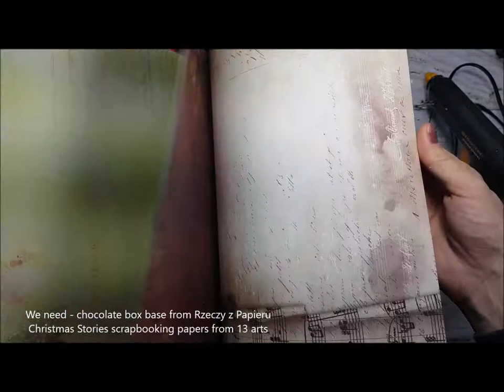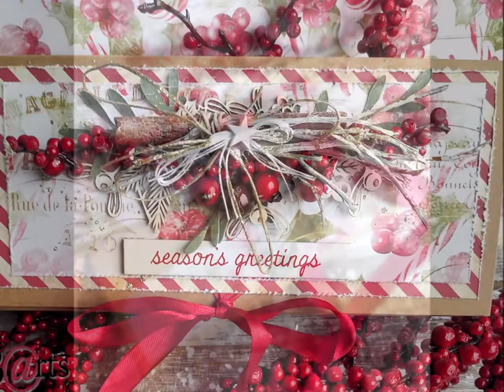Świąteczny czekoladownik z 13 arts - Christmas chocolate box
Kurs krok po kroku - prosty pomysł jak ozdobić świąteczne pudełko na czekoladę, bon zakupowy lub mały prezent. Na końcu filmu możecie zobaczyć 3 różne wersje tego pudełka, można zmienić kolor bazy lub dać inne papiery i dodatki :)

Dziękuję za wizytę na kanale.
Poniżej lista materiałów - produkty dostępne są w sklepie 13arts.pl

13 arts:
Papiery - Christmas Stories
Dodatki: jagódki, gałązki sznurki, cynamon
Gesso białe, Tusz akrylowy
Baza - Rzeczy z papieru
Tekturki - Kreatywna Pracownia
Napis - Tim Holtz
Inne materiały i narzędzia:
Klej, nożyczki, wstążka, nitka, gałązka

To jest darmowy kurs online. Inspiracja wyłącznie do użytku prywatnego.